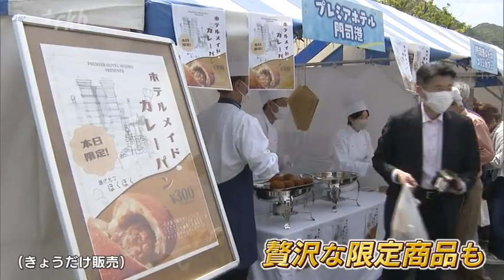ゴールデンウイークに「巨大しめ縄」３０００通の“願い”を込めて岩を結ぶ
高さ１２メートルの２つの岩。福岡屈指の観光地“糸島”の海で、岩を結ぶ「巨大しめ縄」の掛け替えが行われました。毎年、ゴールデンウイークのこの時期に行われるもので、多くの観光客に見守られながら、長さ３０メートルの縄がはられました。

◆重さ１トンの縄に３０００通の“願い”
ＲＫＢ永牟田龍太「巨大なしめ縄を持った氏子たちは海をわたって夫婦岩に縄をかけに行きます」

福岡県糸島市の櫻井神社で氏子ら約６０人が行なったしめ縄づくり。家内安全などの願いが書かれた３０００通を編み込みながら、３時間かけて長さ３０メートル・重さは１トンほどの巨大なしめ縄が完成しました。

観光客「なかなか勇気がないとあそこまで上がれないと思います」
外山穰也宮司「五穀豊穣を祈る祭りなので、秋にいろんなものが豊かに実ることが大事です」

しめ縄は、二見ヶ浦の沖合にある夫婦岩を結ぶもので、年に１回、この時期に掛け替えられます。観光客が見守る中、海を渡った氏子たちは、高さ１２メートルほどの夫婦岩にのぼり縄をかけました。

◆１２時間かけて門司港のまつりに来た人
ＲＫＢ下濱美有「カレーパンの中にはホテルのカレーが入っているそうです」

門司港（福岡県北九州市）で開かれている門司海峡フェスタ。焼きうどんや焼きカレー、地ビールなどの地元グルメに加えちょっと贅沢な限定商品が並びます。中には、キャンピングカーで静岡から来た家族もいました。

静岡からの観光客「昨日の夜７時に出て朝の７時についたので１２時間かかりました。サービスエリアの混雑がすごくて入れなかったです」

このフェスタは４日まで開かれています。

◆各地の催しに客足戻る
東峰村で５日間開催される「春の民陶むら祭」。約５０の窯元が工房を開放し、小石原焼などを特別価格で販売しています。新型コロナの影響で２年間中止になったものの去年に続いての開催で客足も戻ってきているということです。

来店客「去年より全然お客さんが多いです」
窯元「コロナ禍の２年間は苦しかったのでやっと今までの民陶祭に戻ってすごくうれしいです」

一方、佐賀県神埼市にある国の名勝「九年庵」では５日まで春の一般公開が行なわれます。明治時代に佐賀出身の実業家・伊丹弥太郎が、巨額な経費と９年の歳月をかけて築いたことから名付けられた九年庵。モミジや苔などの鮮やかな新緑が訪れた人たちの心を癒やしていました。

観光客「緑が豊かで春を感じるところが素晴らしいと思います」